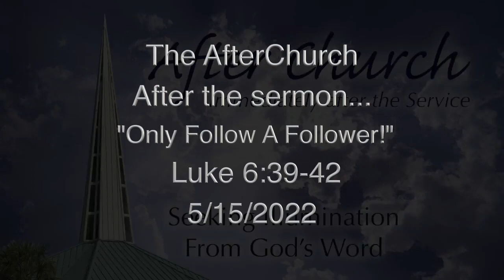The AfterChurch; 5/15/2022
Seeking deeper illumination from God's Word after the message: Only Follow A Follower!